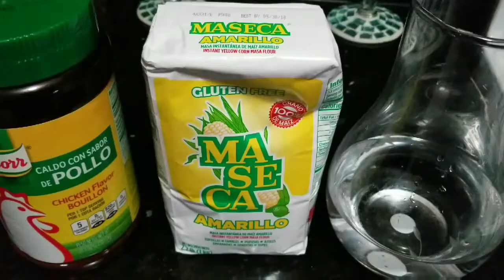Empanadas de Pollo y Frijoles con Queso👍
Riquísimas empanadas de pollo fácil, económica y como platillo principal.
Deliciosas familia!